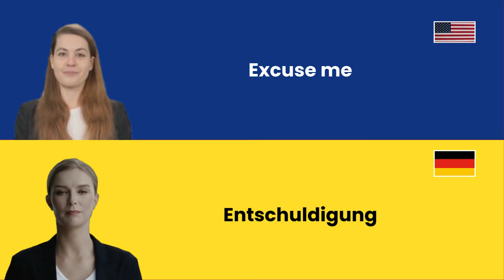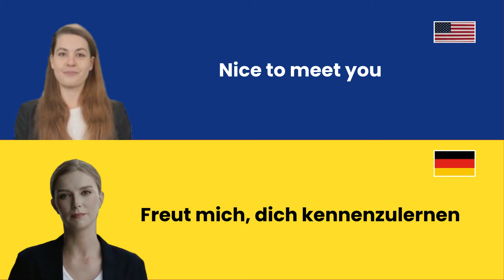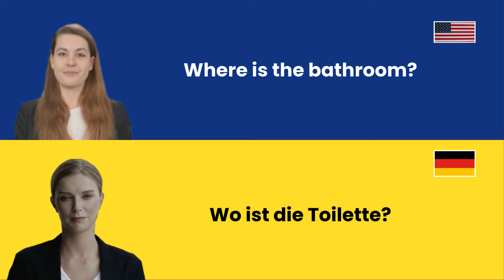20 Daily English to German Phrases: Speak Confidently! 🇬🇧🇩🇪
Unlock the power of bilingual communication! In this video, we’ll teach you 20 essential daily-use phrases in English followed by their German translations. Perfect for beginners and language enthusiasts alike, these phrases will help you navigate everyday conversations with ease.

Learn to say:

'Hello' in English and 'Hallo' in German
'Good morning' in English and 'Guten Morgen' in German
Don’t miss out on this opportunity to enhance your language skills and connect with speakers from both cultures! 🗣️✨